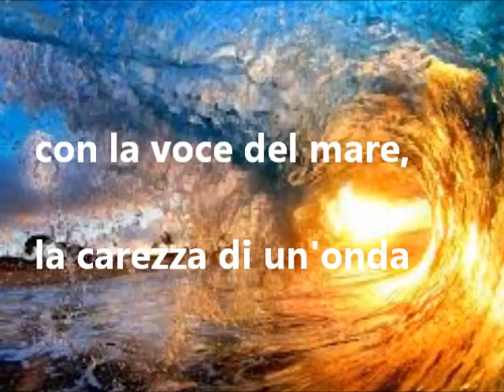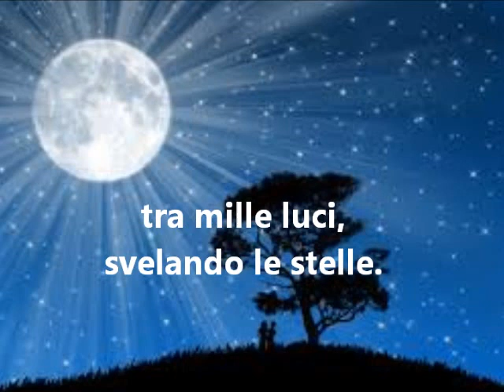LETTO DI SABBIA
Ho dormito su un letto di sabbia
con la voce del mare,
la carezza di un'onda
sotto un cielo che scruta
e che incalza
Soffio e gemito
di una notte che si allunga lontano
come un brusio di segrete speranze
e di sogni che,
quieti,
si sdraiano nel buio,
tra mille luci,
svelando le stelle.

testo di
CARMEN DILETTA